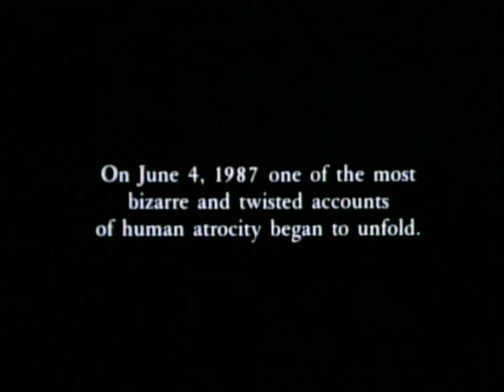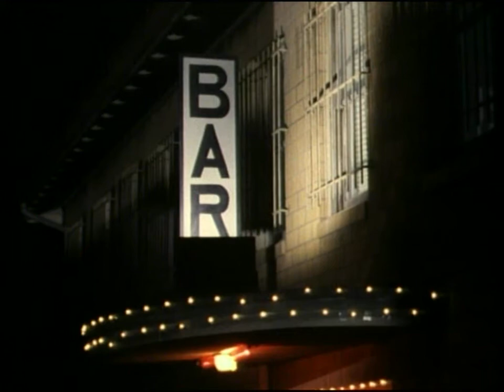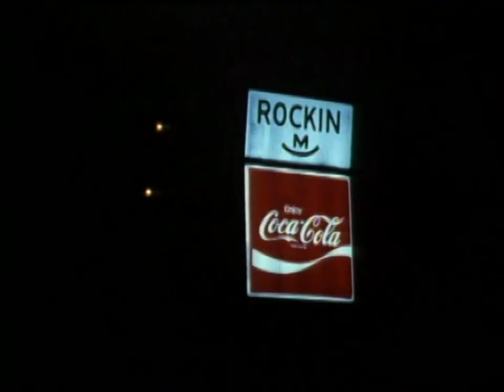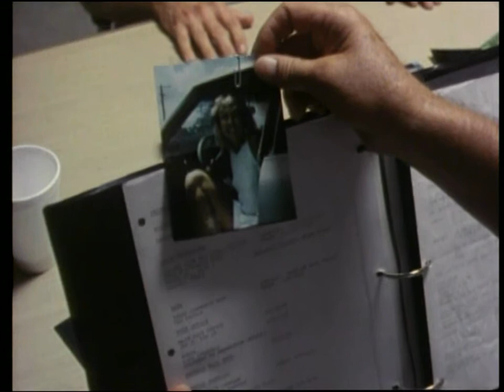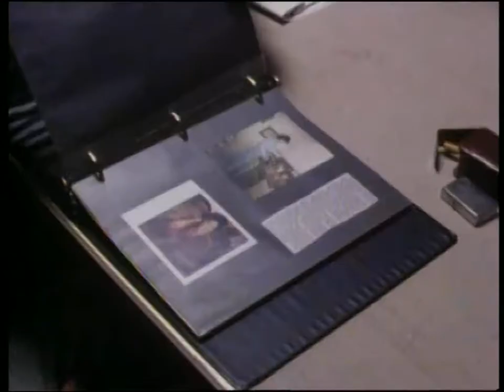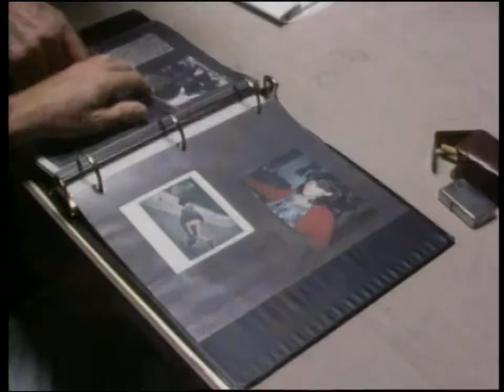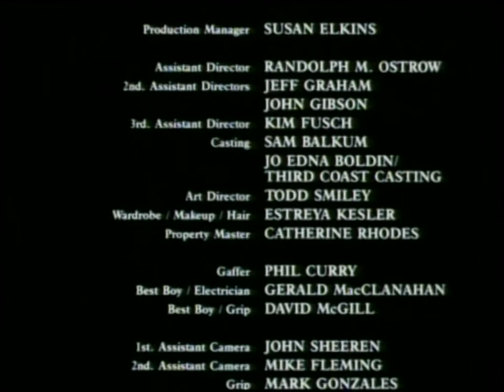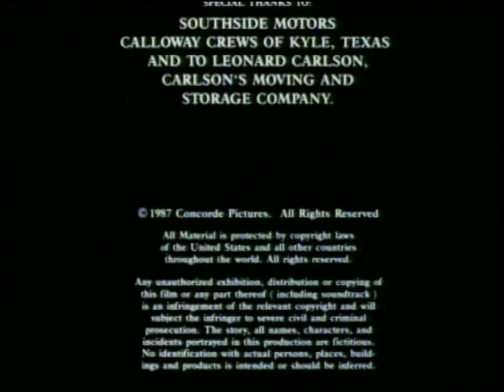Confessions of a Serial Killer (1985) (PAL DVD)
"After being arrested, a Texas man begins confessing to the brutal murder of over 200 women. He recounts his random selection of victims and his traveling companions, his friend and friend's sister. But the police can't be sure whether to believe him or not until he locates a body and shows them some polaroids. Based on the true story of Henry Lee Lucas." - IMDb

Yep, another film that came bundled in with another "4 Movies In 1 Box!" set. Yes, I will keep digitising these because they're really fun and I love old DVDs. Especially that middle-ground between in the history of DVDs when companies realised they could throw whatever on DVD and people would buy it.

This film appears to be the tamer version of the OTHER Henry Lee Lucas movie, but viewers still be warned.